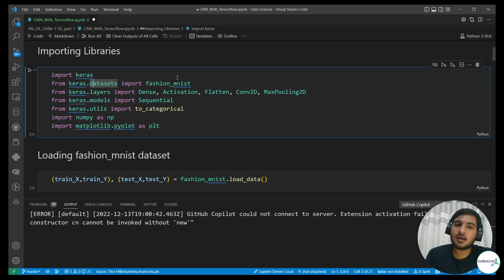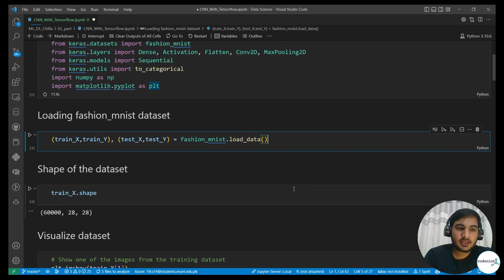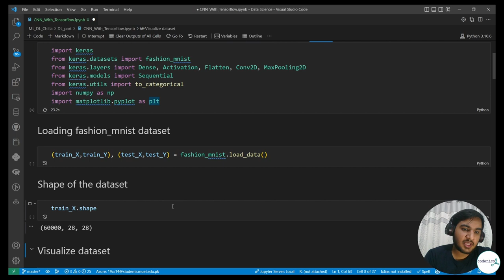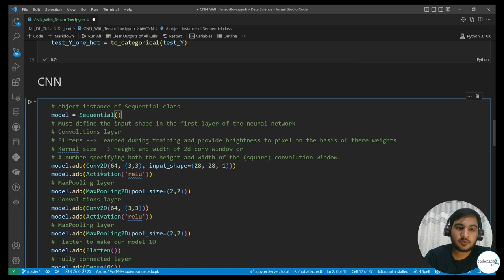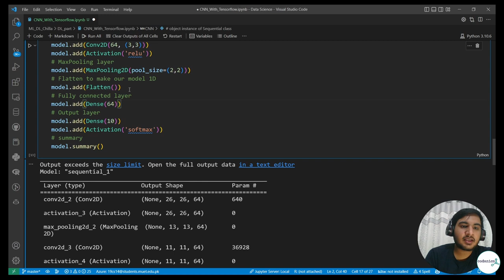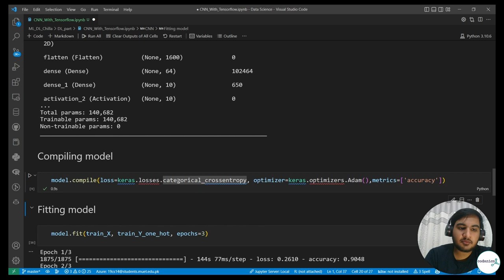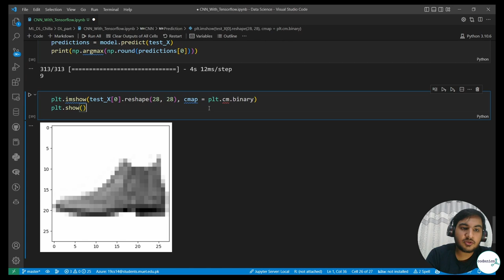How convolutional neural networks (CNN) | in Urdu/Hindi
In this video, we'll be exploring how convolutional neural networks (CNNs) work. CNNs are a type of deep learning algorithm that are particularly effective at recognizing patterns and features in images.

We'll start by discussing the basics of CNNs, including their architecture and how they process data. Then, we'll delve into the details of how CNNs work, including how they use convolutional layers to extract features from images and how they use max pooling to reduce the dimensionality of the data.

Throughout the video, we'll be using examples and visualizations to help illustrate the concepts and make them easier to understand. By the end of the video, you should have a solid understanding of how CNNs work and how they are used in image recognition and other applications.